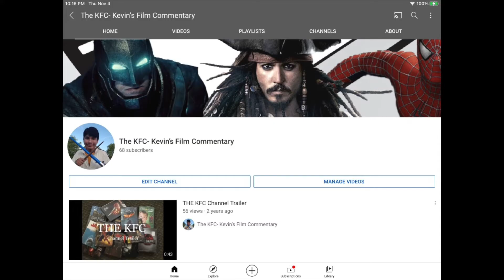Five Favorite Film Finales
Endings always come but what makes them good ones and what does it take for it to the best finale?

Thumbnail made by @FoniLunboy